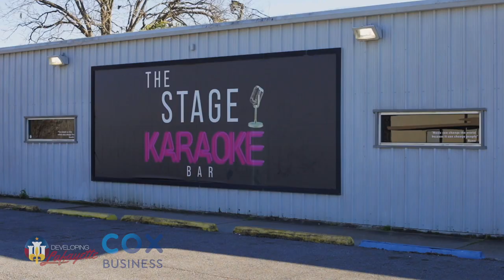Jeramie "Big K" Kinnerson, The Stage Karaoke Bar | Cox Business Entrepreneur Profile Jan ’23